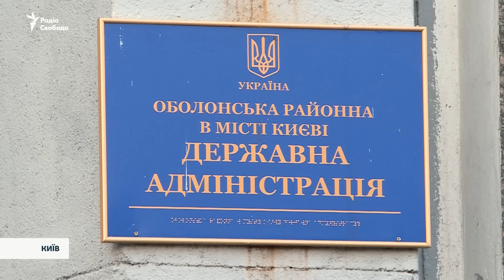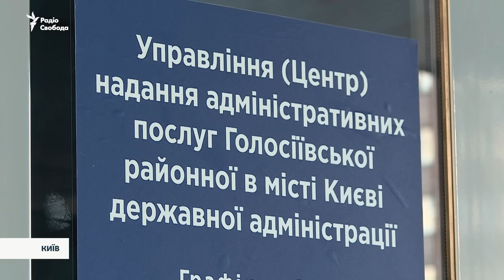ТЦК, ЦНАП чи Резерв+: як військовозобов'язані оновлюють дані в останні дні?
16 липня завершується 60-денний термін, який був відведений законом про мобілізацію для оновлення військово-облікових даних. Після цього чоловіків призовного віку можуть очікувати штрафи. Покарання передбачає штраф від 17 до 25 тисяч гривень. Знімальна група Радіо Свобода у останні дні, коли військовозобов’язані ще можуть оновити дані, відвідала ЦНАПи та ТЦК у Києві.

То чи всі встигнуть оновити дані у відведений термін та що робитимуть ті, хто через завантаженість ТЦК та ЦНАПів не встигне це зробити? Дивіться у репортажі.

АВТОРИ: Роксолана Бичай, Анна Кудрявцева, Євген Головін